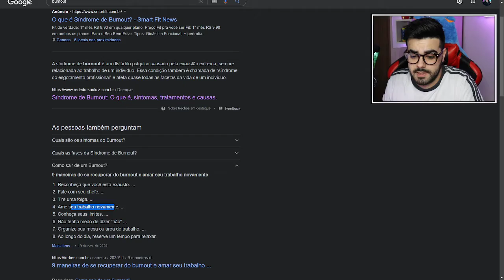ESTOU SOFRENDO UM BOURNOUT... ‹ Rafa Nunes ›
Fala pessoal tudo bem com vocês? No vídeo de hoje vou explicar o que está acontecendo comigo, principalmente o esgotamento físico e mental causado pelo BOURNOUT que estou sofrendo...

✅SEJA MEMBRO DO CANAL E GANHE DIVERSOS BENEFÍCIOS!✅

💲 THUMBNAKER💲